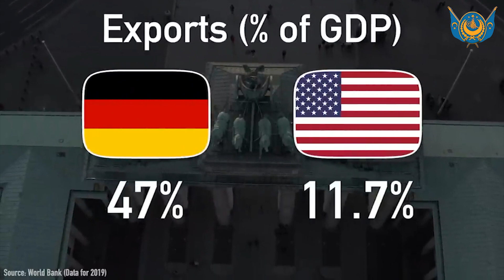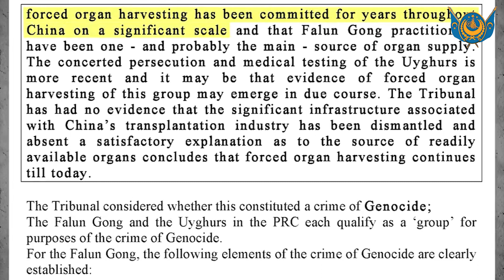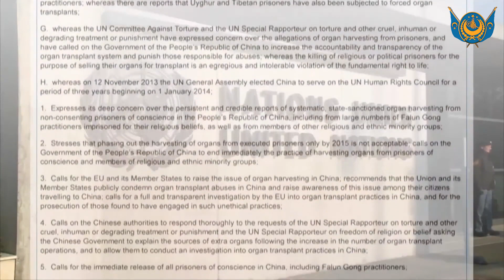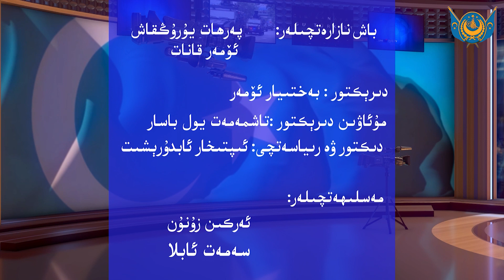‏DUQ TV . күндилик хәвәрләр2022-05-10/كۈندىلىك خەۋەرلەر